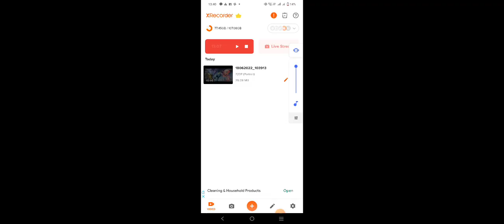June 18, 2022